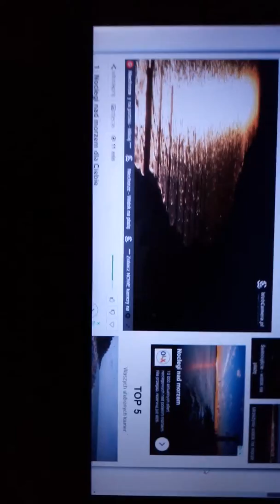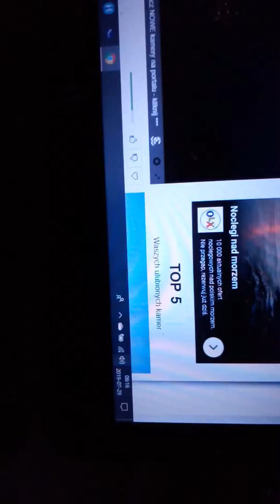Płaska Ziemia udowodniona - webcamera koło plaży pokazuje płaskie odbicie podłużne Słońca, cz 1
Tutaj miejscowość Niechorze - Morze Bałtyckie koło plaży z kamery skierowanej na wschód. Efekty te pokazuje WEBCAMERA na żywo w necie oraz są relacje online w TV.
Te wschód Słońca już dość wysokiego widać rano, a godzinę nagrywania widać na dole ekranu komputera.
Dokładnie widać odblask czyli płaskie odbicie Słońca od poziomej i płaskiej wody morza, bo na piłce lub na rulonie blaszanym odbicie by było punktowe. Do tego dokładnie widać płaskość na lewo i na prawo, bo ten poziomy horyzont jest linią prostą a nie łukiem.
    Codziennie te efekty oglądamy w TV polskojęzycznych rano z kamer na żywo w relacjach o pogodzie. Zawsze w TV te efekty oglądałem i to było oczywiste, jednak dopiero dziś zwróciłem w TV szczególną uwagę, na relację z plaży w Niechorze po godz szóstej rano i jednak odszukałem te widoki z kamer w necie - sprawa się potwierdza, bo Ziemia jest płaska.
Dlatego ciągle nie ma ani jednego prawdziwego filmu z rakiety pokazującego kulistą, bo same animacje komputerowe i same fake oraz same CGI, gdyż nic nie może wyżej polecieć do góry, bo prawdziwa nowoczesna fizyka na to nie pozwala.
    Teraz każdy widzi, że Ziemia jest rzeczywiście płaska a w morzu woda jest pozioma i płaska, zaś globus jest obalony.